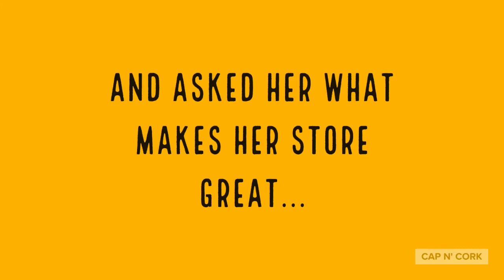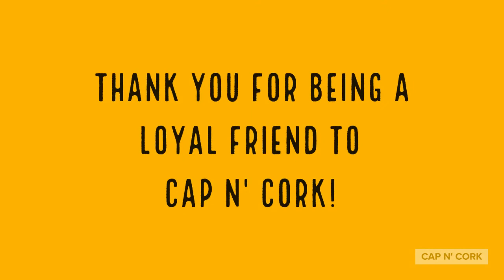In Good Spirits | In Good Company | Episode 1 | Amy at Broadway Store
Cap n' Cork is a liquor store, yes, but it's more than JUST a liquor store. It's 15 locations, so there is always a Cap n' Cork just around the corner from you. It's diverse product offerings, often tailored to fit local customers' palate and beverage needs. Most importantly, it's a lot of people...staff, clients, customers, vendors, and more...that we all count as important elements of making Cap n' Cork stores the best stores in Fort Wayne.

Each week we'll highlight some of the people, places, and products that make up Cap n' Cork.

Where we'll keep you in good spirits if you keep us in good company.

or stop by your local store today.